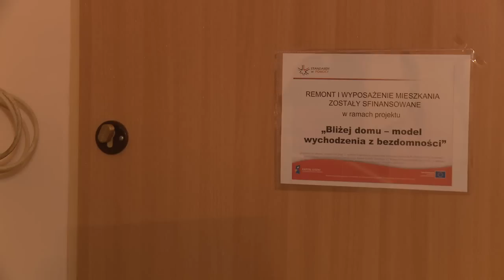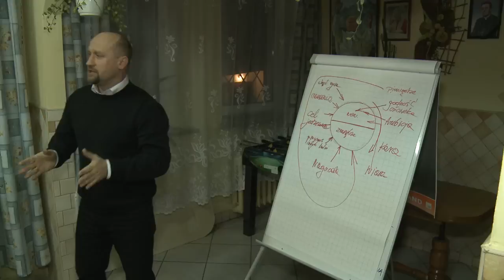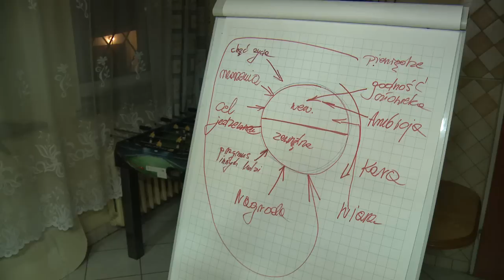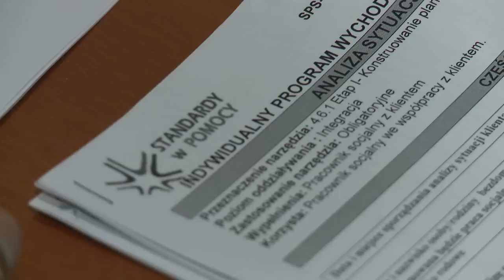Standardy Pracy z Bezdomnymi, Dąbrowa Górnicza, luty 2013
Scenariusz i realizacja: Hubert Gorczyca
Współpraca: Dorota Starzyńska
Rok produkcji: 2013